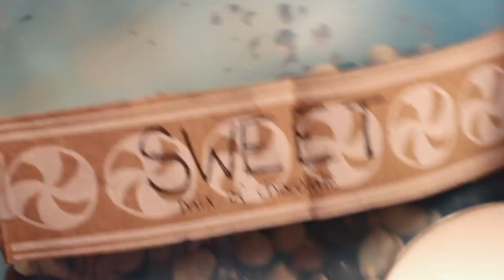What I Got & Gave For Christmas | Minimalist Christmas Gifts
I hope you guys like this video.. It feels weird to be talking about Christmas gifts this far behind Christmas, but oh well. What do you think about the gifts I gave and received? Too much? Minimalist/not really? Ect.
Anyway, here are the things I mentioned:

▸Metro Baker's Rack

▸Canon 50 mm Lens
▸Tamaron Lens
▸Video Stabilizer

▸Stashers Bags
▸Witch Hazel
▸Blue Difusser Bottles

▸Stainless Steel Klean Kanteen
▸Stainless Steel Bento Tiffin
▸External Hard Drive
▸360 Timelapse
▸Copper Mug

Create the Peace ☮

⇨ S E N D   M E   M A I L:
Shelbizleee

⇨ LIGHTING I USE
⇨ CAMERA I USE
⇨ SOUND EQUIPMENT

THE BOOK THAT CHANGED MY LIFE: